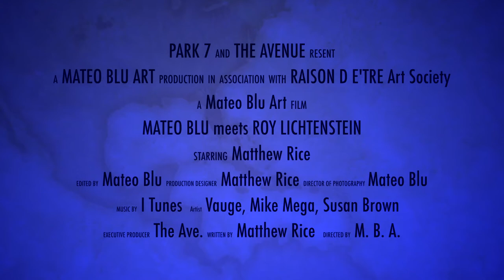Mateo Blu meets Roy Lichtenstein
Inspired by the work of Roy Lichtenstein Abstract creation "Moonscape". Park 7 's The Avenue commissioned Matthew Rice of Mateo Blu Art to create a series of Murals across American Universities. This video features 3 of the locations include Lubbock Tx., San Marcos Tx. & Tuscaloosa Ab.  Averaging 8 ft. X 40 ft. (Music Featured: Caddy da Don, Big K.R.I.T., Clint Mansell)